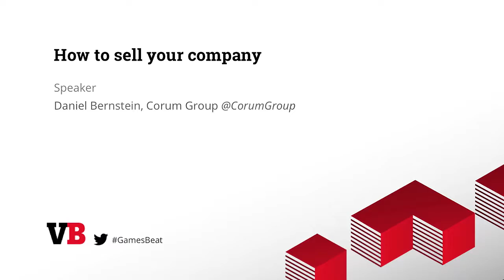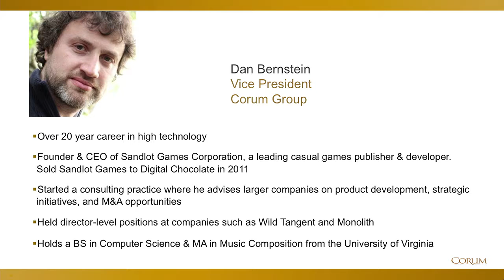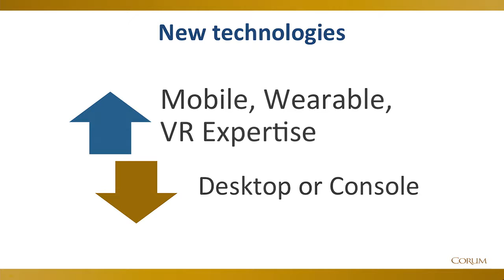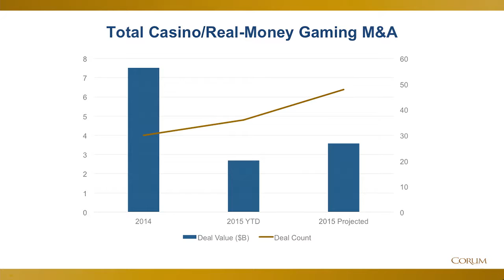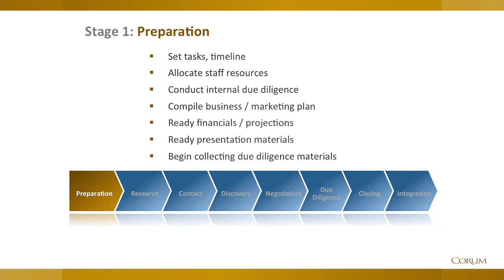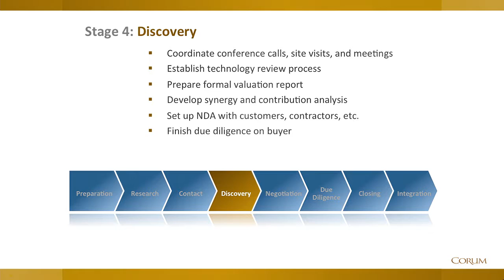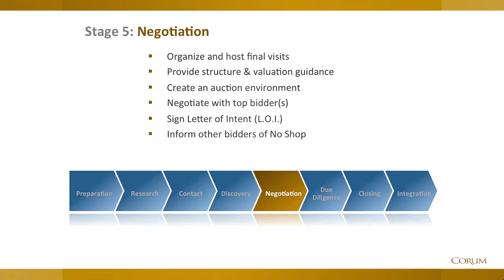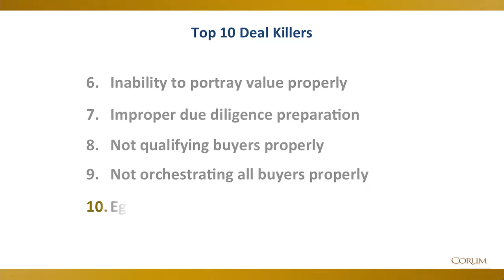GamesBeat 2015 How to sell your company - Creative Leadership For human and financial Capital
Creative leadership for human and financial capital
Speakers: Megan Gaiser (Contagious Creativity LLC),
Moderator: Daniel Bernstein (Sandlot Games Corporation)
Creativity is the most valuable competitive advantage in the 21st century leadership can employ. Opportunities for progressing our industry depend on creative leadership, inclusive cultures, meaningful engagement and diverse products for new economic arenas. This FS chat will cover the importance of investing in creative leadership to make meaning and money.